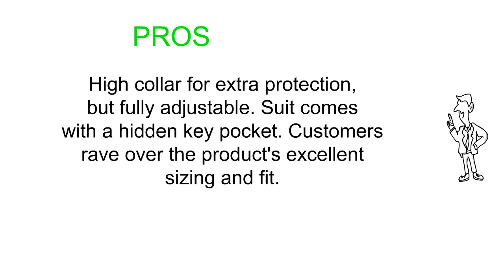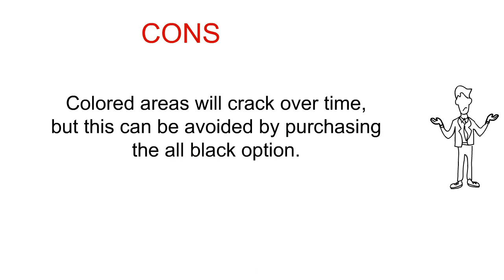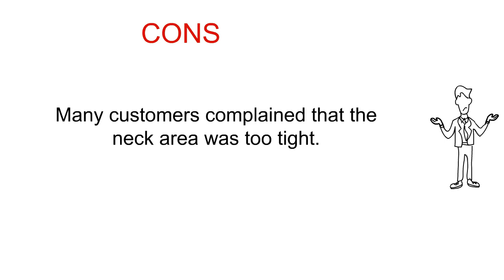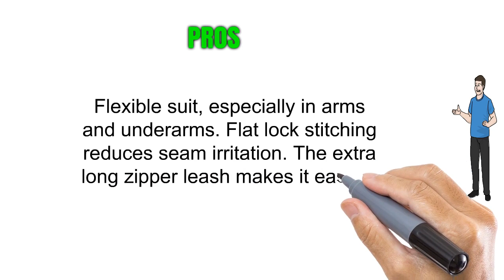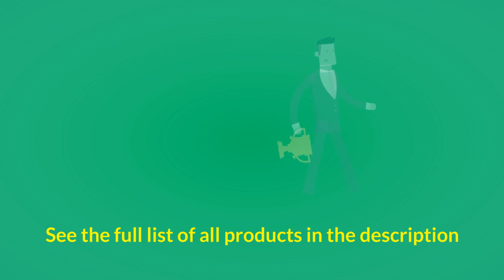Top 3 Best Womens Shorty Wetsuits Can Buy - Reviews of Womens Shorty Wetsuits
3. O'Neill Women's Reactor 2mm Short Sleeve Back Zip Spring Wetsuit

 2. Phantom Aquatics Women's Voda Premium Shorty Wetsuit

 1. Seavenger Navigator 3mm Shorty Wetsuit with Stretch Panels for Men and Women, Perfect for Scuba Diving, Snorkeling, Surfing